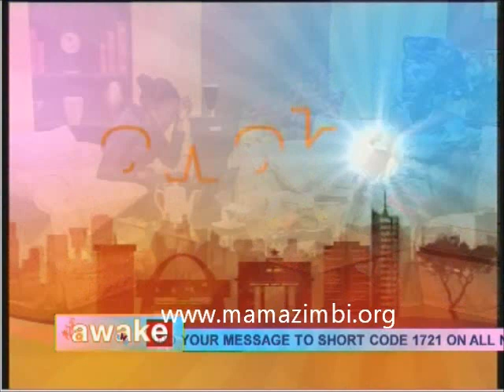Widows in Ghana remembered - (Awake on ETV)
Mama Zimbi explodes on ETV. The Widows Alliance Network (WANE) project for sustainable economic development of widows aims at emancipating Ghanaian widows from the social, cultural and economic difficulties brought about by the injustices they face because of their status. Through WANE, over 300 widow groupings have been formed in Ghana with membership swelling to over 6,000 nationwide.